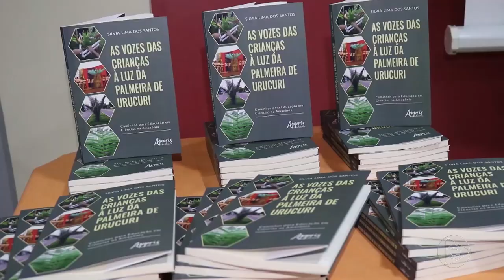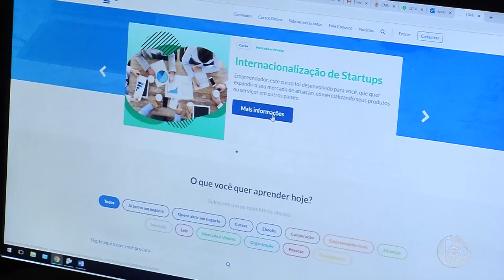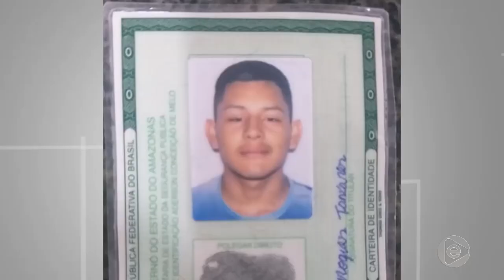6 Horas Notícias – 08 10 2019 03º Bloco